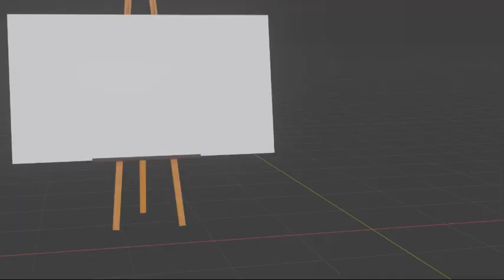Rigging Tutorial Teaser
Heres a quick teaser for the first part of the rigging series :)